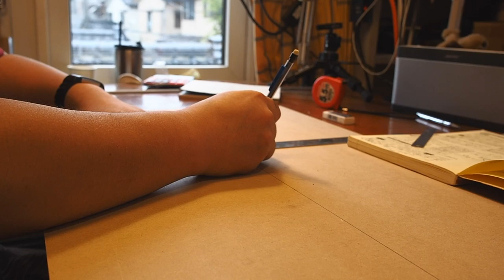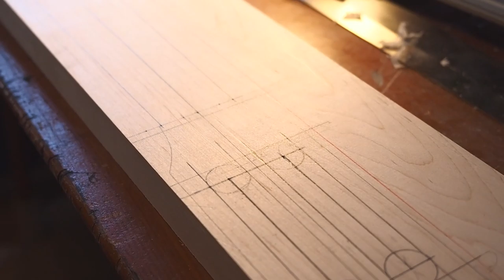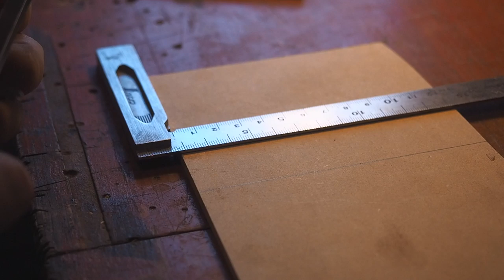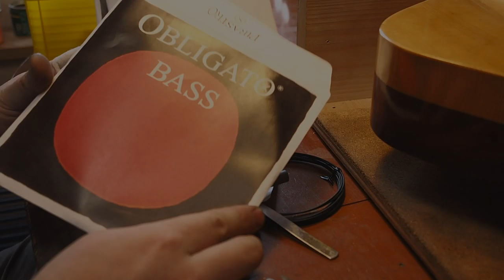The Making Of Electric Upright double Bass Guitar For Sale!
I made an electric upright bass, probably EUB since the definition of EUB is a bass that can be played standing up using pickup sounds.
You can find the working explanation in the You Tube subtitles.

You can find a detailed explanation on the web.

It is a bass like Takamine's B10, but the way it was made and the sound I wanted were quite different.

Unlike contrabass, violin, and acoustic guitar, I wanted to create a sound similar to the above instruments by digging (shaving) the inside of the wood, which is often seen in electric guitar.

The sound is strongly inspired by the double bass.
I chose warm double bass strings because the original pickup has a strong attack.
But everyone has their own way of feeling the sound... I'll leave it to you to judge.

The explanation of the production is on You Tube with subtitles.
Please check it out if you like.

エレクトリックアップライトベースを作りました。EUBの定義はピックアップ音を使った立って弾けるベースらしいので多分EUB。
You Tubeの字幕では作業解説を行っています。

Webで詳しく説明していますよろしければ御覧ください。

感覚的にはTakamine様のB10のイメージのようなベースですが、作り方、求めたサウンドはかなり違いました。

コントラバス、バイオリン、アコースティックギターなどとは違い、エレキギターなどによく見られる材を掘る（削る）ことにより内部を空洞にし上記の楽器と同じようなサウンドを出せるようにと考えました。

サウンドはコントラバスを強くイメージして作りました。
アタックが強く出るオリジナルピックアップなので、ウォームなコントラバス用の弦を選択しました。
でも音の感じ方は人それぞれなので・・・判断はおまかせします。

制作の説明はYou Tubeの字幕で行っております。
よろしければ御覧ください。

sold out!

活躍してくれた道具たち

ホロー作業では欠かせないトリマー様、買ってから7年たつけど全く問題なし。
BOSCH パワートリマー PMR500

ネジ締めは基本
TONE パワーグリップドライバーセット PLPGD6

ボール盤での木工用ドリル、穴あけは大切
スターエム 先三角ショートビット

金属の穴あけ用ドリル、すんごく切れる！
NACHI 丸軸 鉄工用ドリル 13本セット

ボディも切れる？無理をさせたミシン鋸の新しいやつ。
RYOBI 卓上糸ノコ盤 TFE-450

ギター製作にも大切ですが、リペアにも大切ベルトディスクサンダー！ものすごく活躍するよ！
RYOBI ベルトディスクサンダ BDS-1010

細かいパーツを簡単で正確に制作するにはこの子があるとありがたい！少し高価だけど・・・
PROXXON 卓上フライス盤 No.27000

僕が初めて買った大型？機材、ボール盤。余裕があるならSK-11ラジアルボール盤がいいかも。
新興製作所 卓上ボール盤 SDP-13E
SK11 ラジアルボール盤 SDP-600RD ←これは持ってない（欲しい…）

ギター製作のドリル作業くらいたったらこのサイズのドリルで十分。
ブラックアンドデッカー スマートドリルドライバー KR112

小さいドリルでも十分って言ったけどたまに使う、今回も動画では写ってないけど棒を磨いたときに使った大型ドリルの新しいやつ。
BOSCH SDSプラスハンマードリル GBH2-23RE

今思いつく工具はこのくらいでした。何か気になった工具、使っているもの、何か気になったことがあったらいつでもコメントどうぞ！

Music
「忘れた温もり」by table_1